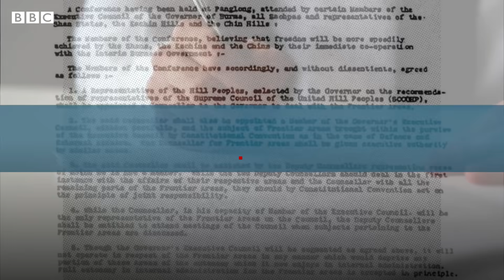Who are Myanmar’s ethnic armed groups? - BBC URDU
میانمار میں یکم فروری کو ہونے والی فوجی بغاوت کے بعد سے ملک میں بسنے والے مسلح گروہوں کی مہمات میں تیزی دیکھنے کو مل رہی ہے۔ میانمار میں آخر کتنے مسلح نسلی گروپ ہیں اور کیا وہ حالیہ فوجی حکومت کے لیے مشکلات پیدا کرسکتے ہیں؟